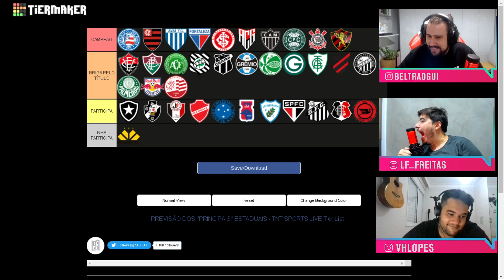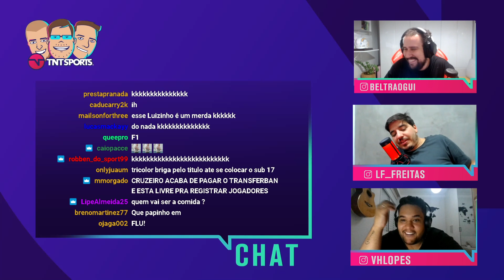LUISINHO FEZ UM ASMERE AO VIVO PRO CHAT HAHAHAHAHA! - CORTES TNT SPORTS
Simplesmente o AAAAAAAAAAAAAAAAAA do entretenimento!

AGENDA DE LIVES NA TWITCH:
Segunda: TNT Sports Live - 17h
Terça: Formigados Talk Show - 17h (exceto terças de Champions)
Quarta: MFM Debate - 14h
Quinta: TNT Sports Live - 17h
Sexta: Quem Quer Ser Um Idiota? - 16h